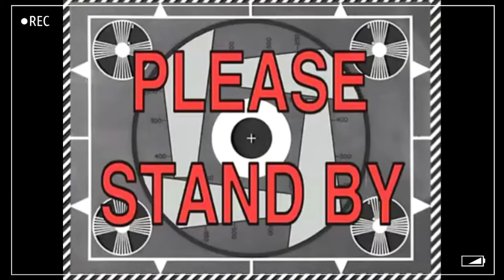reacting to my old vid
music
Eric Reprid - Coffee